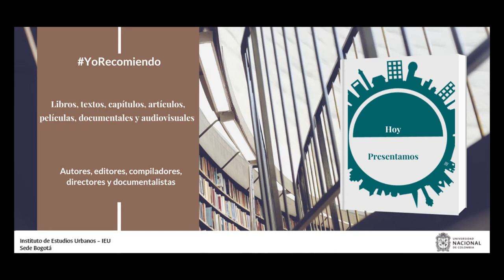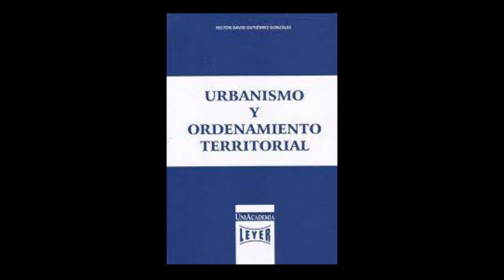YoRecomiendo El libro “Urbanismo y Ordenamiento Territorial”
El profesor universitario Helton David Gutiérrez González, recomienda su libro “Urbanismo y Ordenamiento Territorial”, publicado en 2020 por la editorial Uniacademia, LEYER.